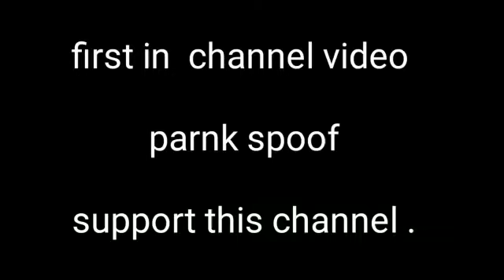Prank spoof | vines tube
This first video in channel

Cast